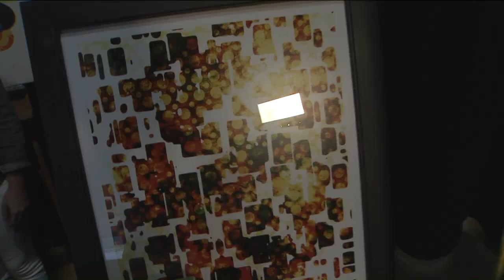FOX 2 9AM OLD WEBSTER ART WALK